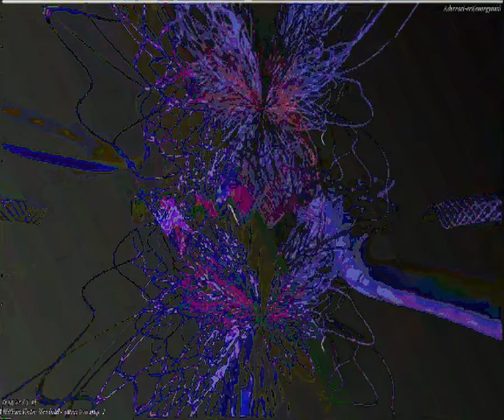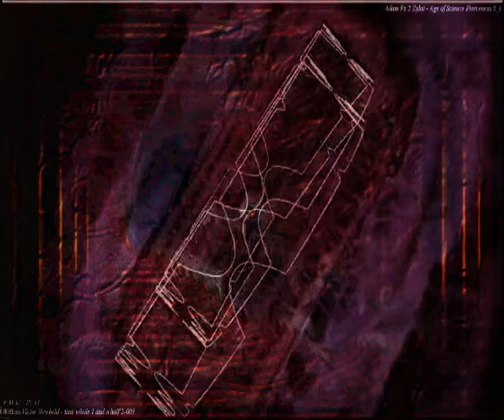[EPILEPSY WARNING] Movie 23 09 08 03h40m22s